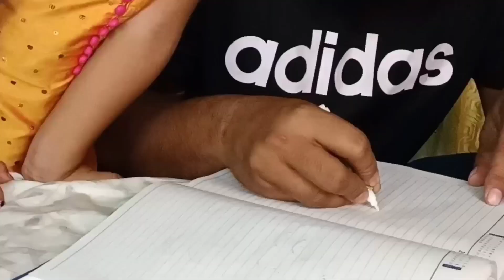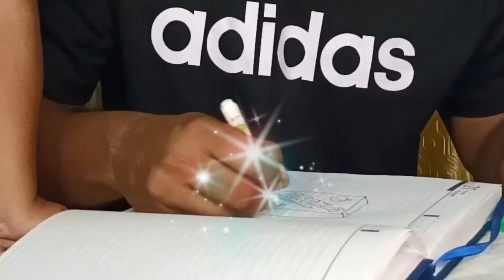ARIANA KO MILA MAGIC PEN | आरियाना को मिला जादुई कलम | আরিয়ানা পেলো জাদু কলম | funny kids video 😛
cast : ARIANA
Edited by : VLOGGING PILOT

VLOGGING PILOT